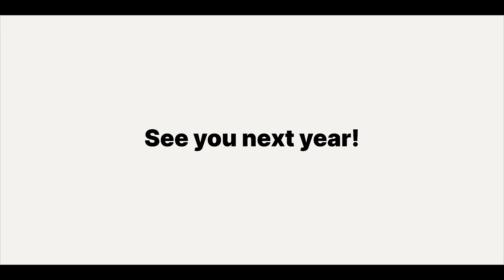PINK RUN 2022 Thank You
Thank you to all of our amazing supporters who RAN TO SAVE A LIFE in the ICWI Pink Run.   This year was one for the record books!

2023 promises to be bigger and better with a new and exciting venue, and more family fun